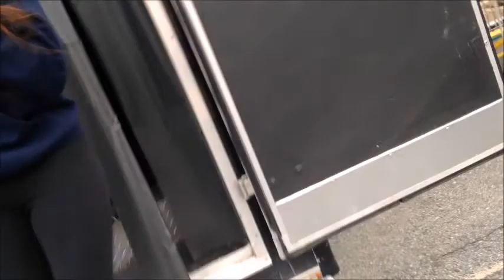Fiesta!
The carnival's in town! :D Fiesta Shows, to be exact.